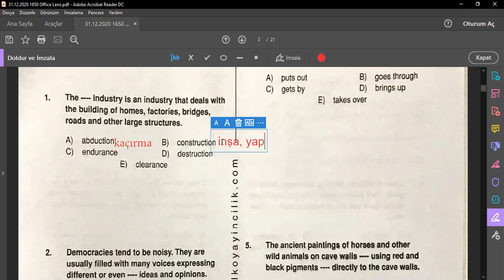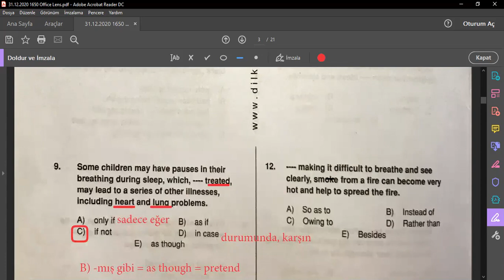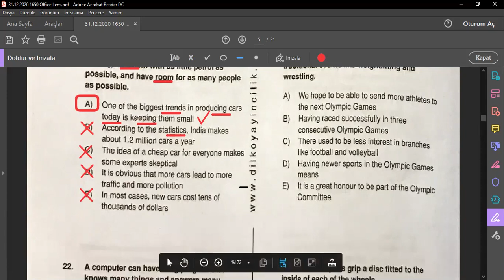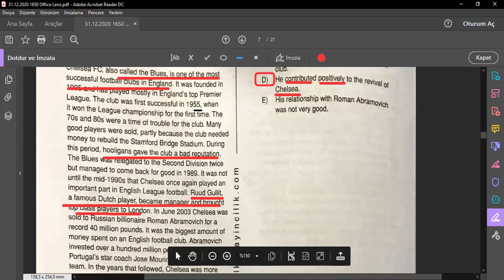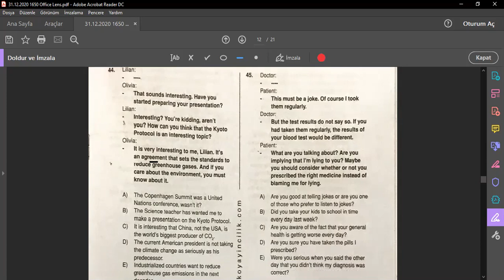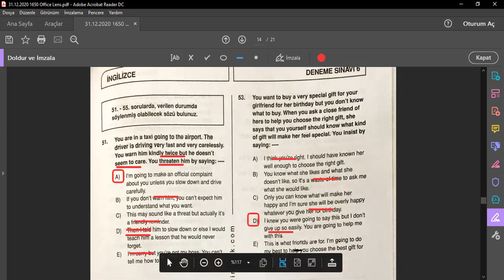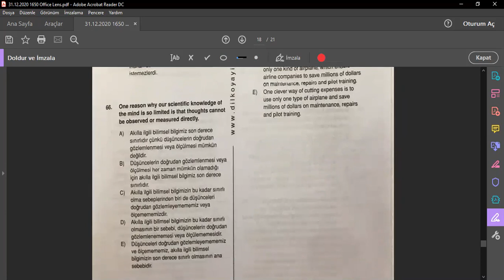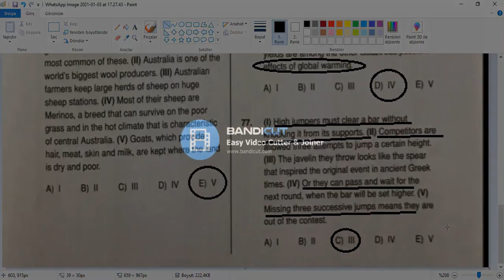BŞK 03.01.2021 YKS DİL SORULARININ ÇÖZÜMÜ - ÖZNUR ARSLAN